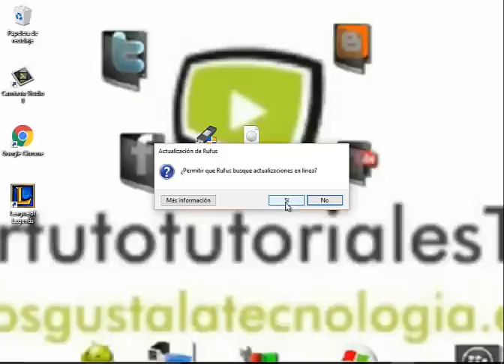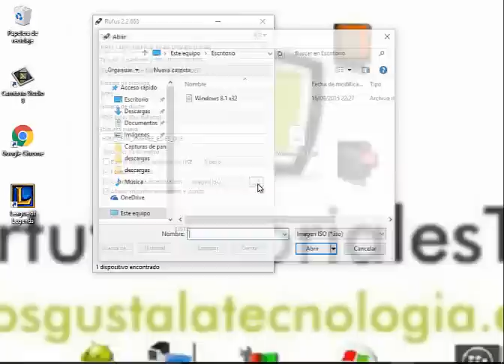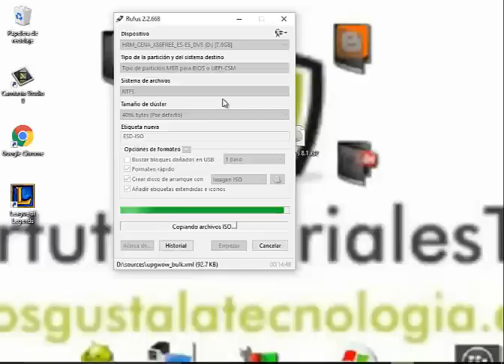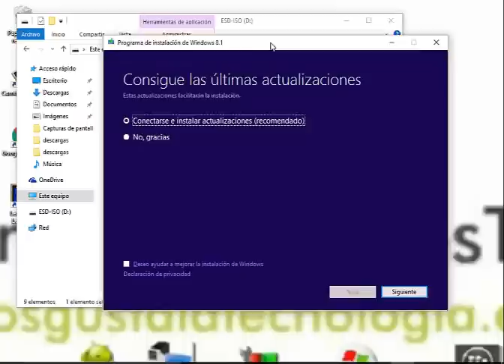Aprende a crear una unidad USB ISO de arranque para la instalación de cualquier sistema operativo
En este vídeo le mostramos Como  crear una unidad USB de arranque para la instalación de cualquier sistema operativo
Twiter; @nosgustalatecno